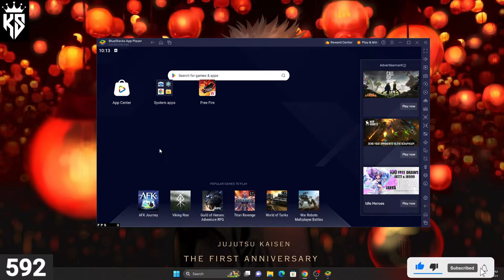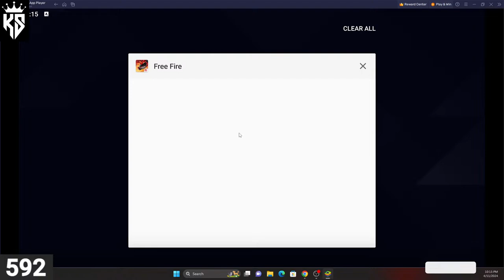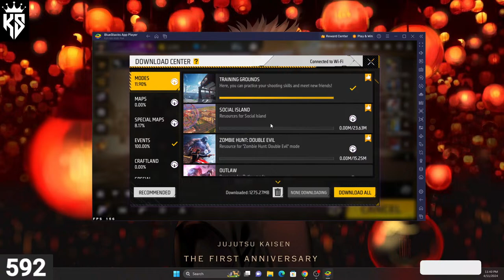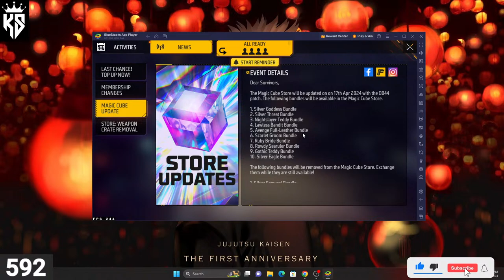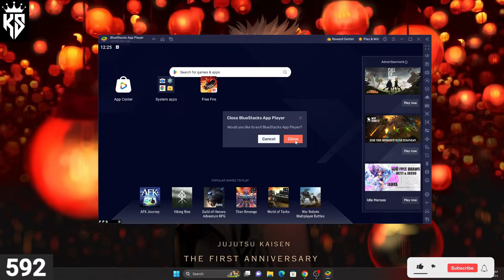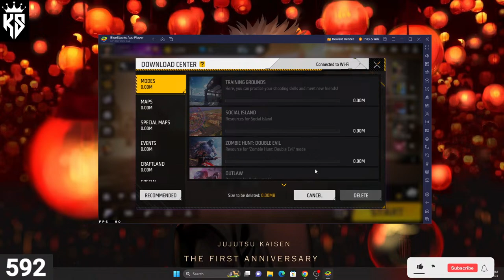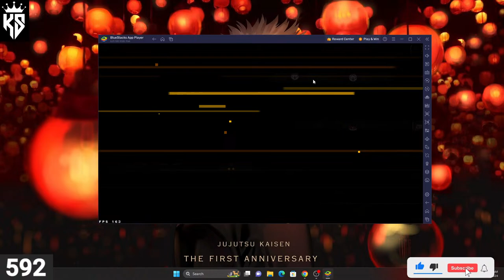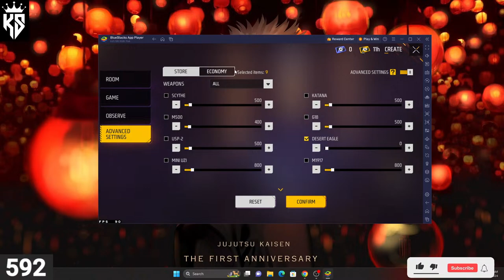🔴 RUSH to Grandmaster! ll FREE FIRE ll ll Grandmaster ll LIVE STREM GAMEPLAY ll 🔴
/ knight_sarkar

       Mobile Model -  Iphone x.

 PC Specifications:

Software - Blue Stacks

RAM - HyperX Fury RGB 16GB (2x8GB) 3733MHz DDR4.

HDD - 1TB

SSD - 512GB Kingston snvs 500G

Keyboard -Redragon

 Mouse -Biagji

headphones -Fantech IRIS HG19.

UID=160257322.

In Game Name - sarkar

 Ненужные теги: xxxtentacion, empire, rap, bad vibes forever / empire, hip hop & rap, xxx, look at me, lil pump, music, bad vibes forever, sad, sad!, juice wrld, members only, hope, music video, 2017, hip-hop, the, ski mask the slump god, エックスエックスエックステンタシオン, revenge, ?, llj, jmp, hip hop, jocelyn flores, wishing well, ski mask, tentacion, икстентасион, xxxtentacion tribute, pop, lil wayne, live, wifisfuneral, official, rip, jahseh onfroy, yung bratz, 2019, trap, jahseh, jesus honcho - infatuated (official music video), emotional rap, yung bratz xxxtentaction, elevator, yung bratz xxxtentacion, elevator xxxtentacion, yung bratz lyrics, xxxtentacion songs, infatuated, xxxtentacion yung bratz, yung bratz artist, arms around you song, arms around you, sway lee, arms around you tribute, rap music, pop music, proudcatowner, xxx tentacion, hip hop music, armaroundyou, armsaroundyou, yung bratz rap, yung bratz song, elevator audio only, yung bratz audio only, yung bratz new song, lilpump, swaelee, maluma, pump, xxxtentacion original, miami, новая песня, альбом, новый альбом, cover, клип, плагиат, rauf faik я люблю тебя, rauf faik альбом, рауф и фаик плагиат, украли песню, кавер, рауф и фаик детство, rapper, murder, cbs 4 news evening, infinite militia, rauf faik, рауф и фаик,ik - детство, детство, рауф фаик, rauf faik из за тебя, байт, xxxtentacion live, concert, rolling loud, 88rising, tour, denzel c..., save me (audio), eminem rip donald trump, eminem diss donald trump, втренде, новый клип, украли у тентасьона, тентасьон, rauf faik плагиат альбома, naruto vs sasuke, naruto, amv, save me, xxxtentacion - save me (lxry remix), 1 hour, 1hour, loop, xxxtentacion - save me, lil peep, hand, react to xxxtentacion death, react to xxxtentacion, rappers react, xxxtentacion killed, react to xxxtentacion dead, club, helping, pompano, cinema, hour, one, joey bada$$, the remedy for a broken heart, heart, broken, ジョーイ・バッドアス, infinity (888), legend's never die, legends never die, インフィニティ (888), for, remedy, download, mp3, listen, seamless, video, replay, beats, beat, long, xxxtentacion dead, rip xxxtentacion, tyga, xxxtentaicon fight, xxxtentacion leak, xxxtentacion leaked, 6ix9ine, justin bieber, 6ix9ine xxxtentacion trollz, 6ix9ine xxxtentacion, 6ix9ine trollz, xxxtentacion unre leased, xxxtentacion 2020, ricch, roddy, roddy ricch, ieatpussy, the box, box, xxxtentacion alive, roddy ricch the box, xxxtentacion roddy ricch, trollz 6ix9ine, justin bieber la bomba, look at me bass boosted, look at me clean, look at me instrumental, look at me now, look at me juice wrld, look at me 1 hour, look at me carrie underwood, look at me now clean, look at me now chris brown, look at me i put a face on wow, look at me now lyrics, sauce!, sauce, onfroy, xxxtentacion if was back, members only vol 4, xxxtentacion look at me, look at me xxtxtentacion official lyrics, xxxtentacion bmw i8, xxxtentacion bmw, ihaterappers, lore, song, soundcloud, new, lit, dont cry lil wayne, don't cry, xxtenations, dont cry, lil wayne don't cry, fire, hot, реакция на смерть xxxtentacion, official audio, xxxtentacion - look at me! (audio), hanging, звезды о xxxtentacion, гибель xxxtentacion, r&b, xxxtentacion - everybody dies in their nightmares (audio), everybody dies in their nightmares (audio), lil wayne 2019, xxtentacion, xxtentacion - bad! (official music video), mumble, extended , xxxtentacion 17, xxxtentacion - xxtentacion - bad! (official music video), bad!, skins album, skins, bad, xxxtentacion ?, hope xxxtentacion, nle choppa, dababy, blueface, don't cry lil wayne, flex, emo, xxxtentacion hope, chill, emotional, riot, official video, yung dagger dick, moonlight official video, moonlight xxxtentacion, xxxtentacion moonlight, репэр